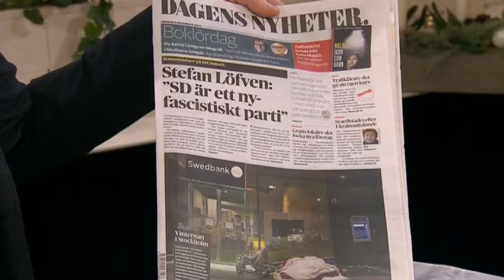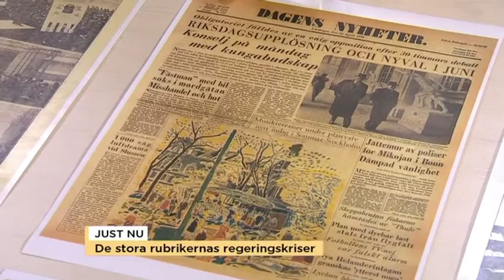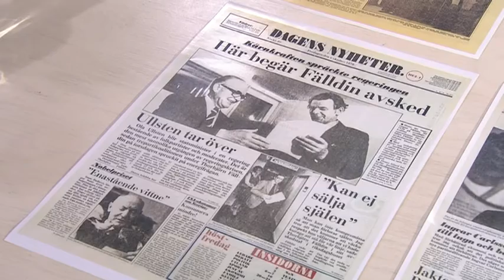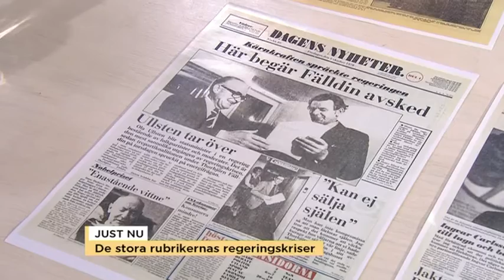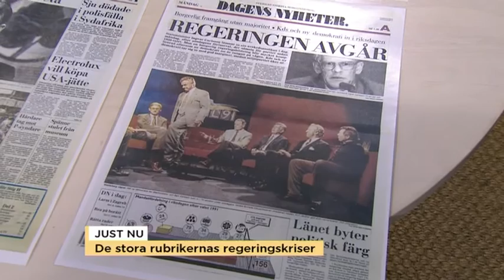Peter Wolodarski: "Våra rubriker påverkar stämningsläget" - Nyhetsmorgon (TV4)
Nyhetsmorgon i TV4 från 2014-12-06: Dagens Nyheter fyller 150 år i år och chefredaktören Peter Wolodarski lyfter fram några klassiska förstasidor och de stora krisernas rubriker.